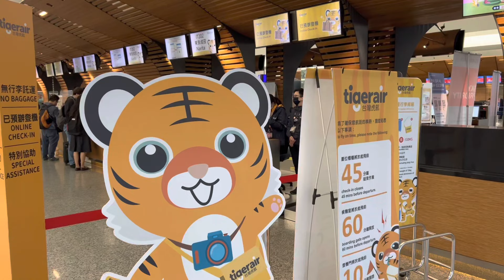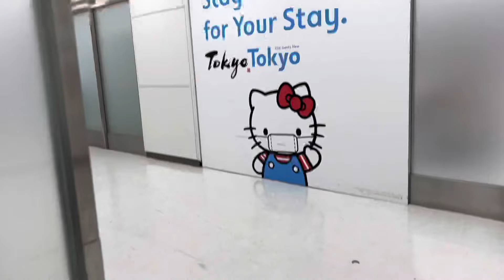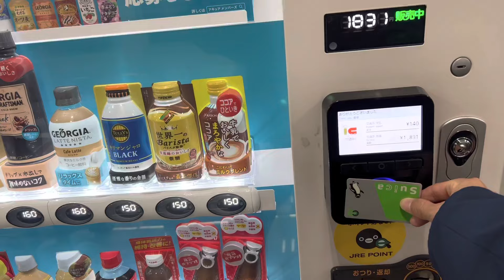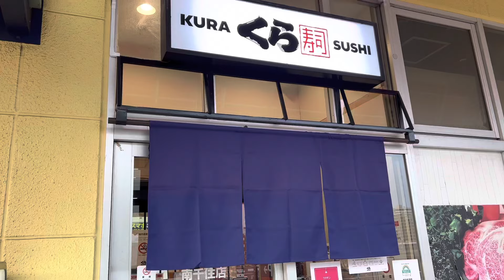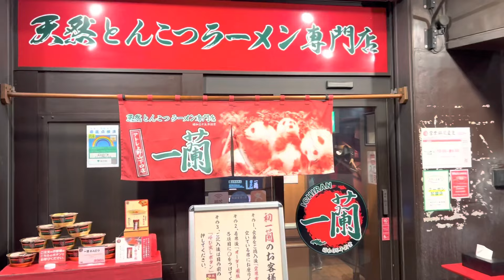日本🇯🇵開放觀光～東京澀谷Sky (Shibuya Sky)無敵夜景🌃單兵爽遊日本Vlog 1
0:00 日本哇來啊
6:00 吃藏壽司
9:00澀谷Sky無敵夜景🌃
13:08 有彩蛋😆
這次在東京住的廉價旅館
一晚台幣一千有找CP值很高
到電車站只需步行8分鐘旁邊也有超市
有獨立的房間除了衛浴是公用的以外😆

⬆️廉價旅館連結🔗

⬇️我的臉書連結🔗